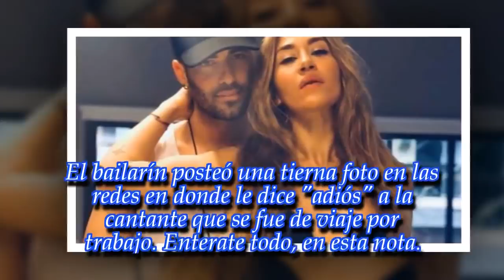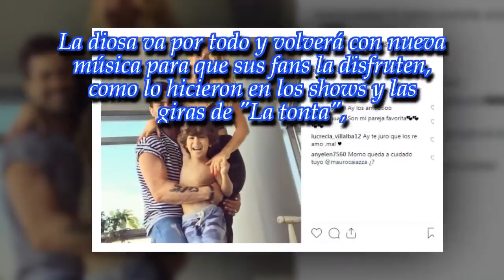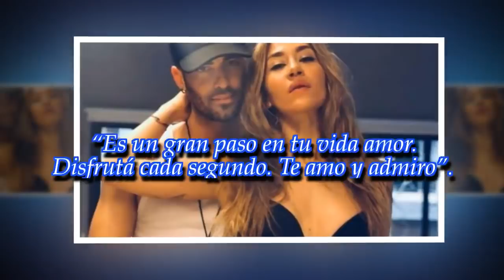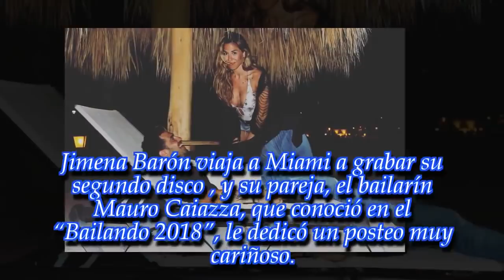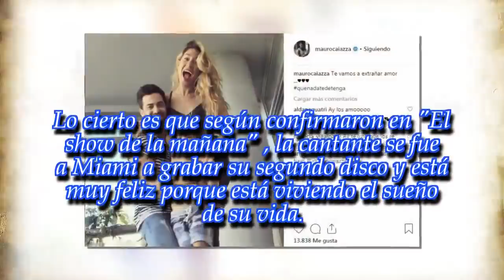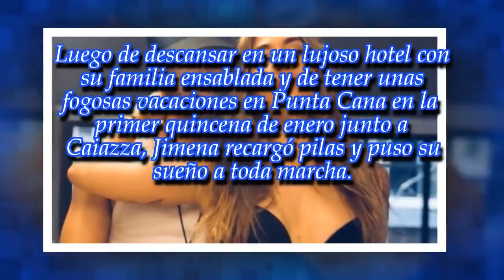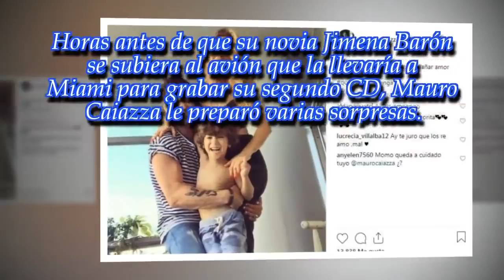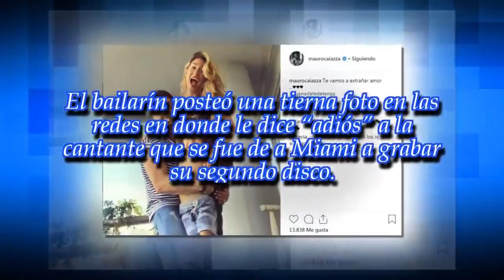La despedida de Mauro Caiazza a Jimena Barón